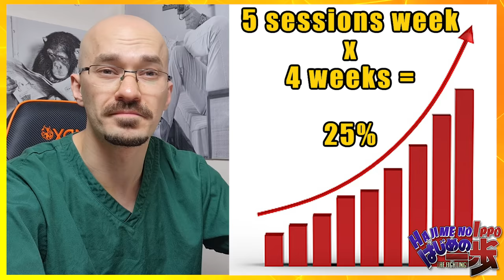DOCTOR Explains the Dangers of a Liver Punch | Hajime No Ippo Anime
Hey I'm a Doctor working in the UK and in todays video I react and breakdown more scenes from the Hajime No Ippo Anime series, specifically the Kamogawa history arc (Post-War arc)
In this video we will be looking at the fight between Kamogawa and Anderson.
I shall be breaking down common boxing injuries such as; boxers fractures, rib fractures as well as explaining the dangers of a liver punch.
We shall be looking at Kamogawa's training technique in developing his Iron fist as well as how long it takes for a boxer to recover from their injuries.

Now if you liked this video you might want to check out this video where I looked at DOCTOR Explains Dangers of EXTREME WEIGHT CUTTING | Hajime No Ippo: